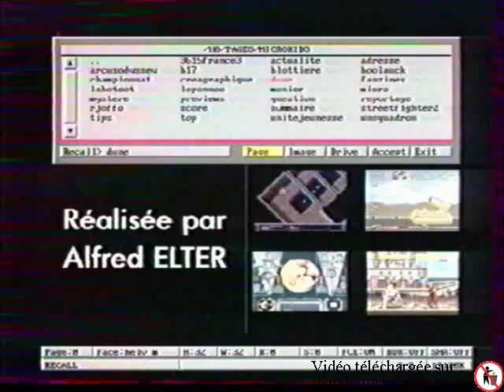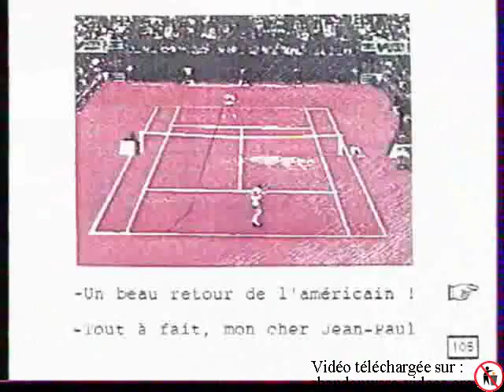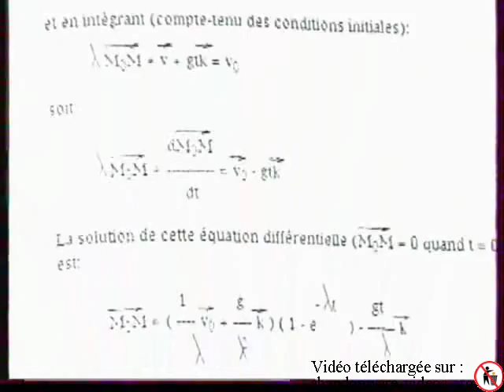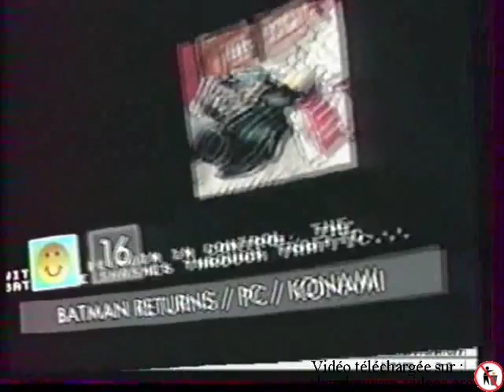Micro Kid's 1993 03 14 Bertrand Brocard International Tennis Open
Présentée par Jean-Michel Blottière, ce numéro de l'émission Micro Kid's du 14 mars 1993 est consacrée au jeu sur CD-i Philips International Tennis Open créé par Bertrand Brocard et programmé par Pierre Crooks.